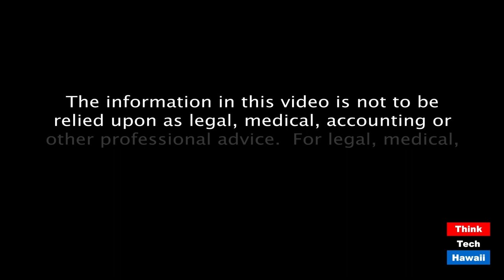Asia reacts to the COVID infection of Trump (Looking To The East)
Karma, exhibit A.  The host for this episode is Jay Fidell.  The guest for this episode is Stephen A. Zurcher, Ph.D.

Various formal and informal responses to the Trump infection.